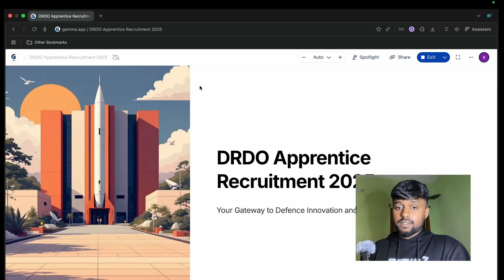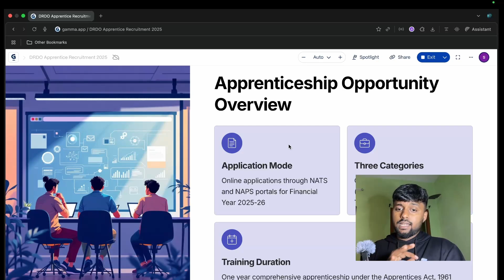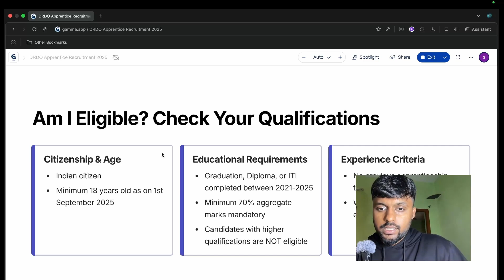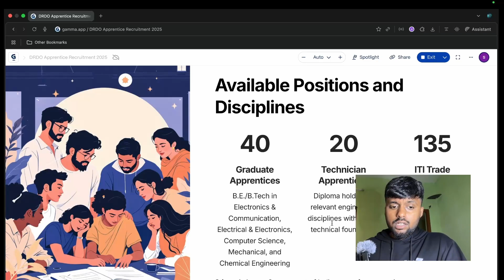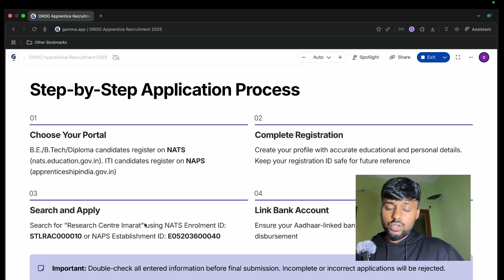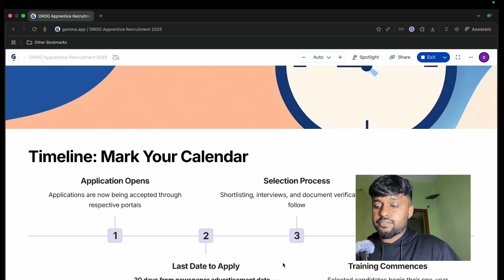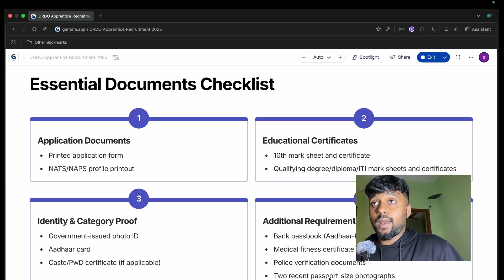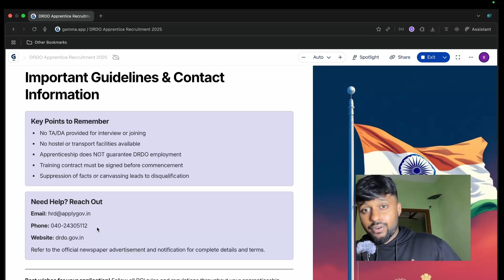DRDO Apprentice Recruitment 2025 | Eligibility, Application Process, Stipend Updates & Document List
Are you an engineering or ITI student searching for a top government apprenticeship?
This video covers every important detail of the DRDO Apprentice Recruitment 2025 — eligibility, vacancies, application, selection process, required documents, and step-by-step guidance!

A bit about me:
I’m a multiple hackathon winner and a full-time engineer building innovative solutions at work.
I’m also a part-time content creator, passionate about helping students succeed in their careers.
On this channel, I love sharing advice, career tips, and opportunities — from internships and government jobs to tech competitions.